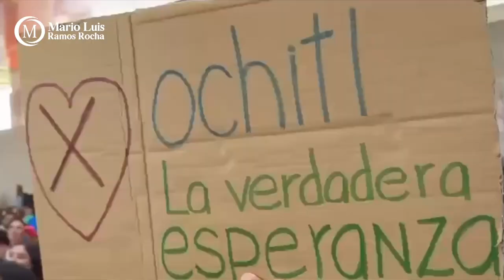Crónica del Poder/Es Xóchitl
Es Xóchitl

Aguascalientes, Ags. 31 agosto 2023.- La declinación que la tarde de ayer hiciera la dirigencia nacional del PRI a favor de Xóchitl Gálvez pinta un escenario preelectoral que ni los más avezados analistas políticos imaginaran hace apenas seis meses. Y Aguascalientes no escapa a este nuevo escenario, todo lo contrario.
Ya desde el pasado domingo todos los aspirantes y suspirantes a diputados, senadores, alcaldes y hasta regidores procuraron dejarse ver en los eventos que encabezó aquí la virtual candidata del Frente Amplio por México a la Presidencia de la República. En el mejor de los casos lograron una selfie con ella.
Hoy, la declinación y apoyo irrestricto del tricolor a Xóchitl ha movilizado a los priístas locales, especialmente a aquellos que se dicen cercanos, cercanas y cercanes a Beatriz Paredes, quienes buscan ser incluidos en la negociación por alguna de las posiciones que obligadamente deberán entregarles en el marco de la Alianza.
El problema es que, algunos, algunas y algunes que se apresuraron a levantar la mano no son, ni con mucho del agrado de Alito Moreno, es más los ve como traidores, por lo que será interesante ver cómo logran salvar ese escollo.
Por supuesto que todos esos apuntados van por la libre, pues el presidente local priista, Kéndor Macías está más ocupado en este momento en su suntuosa boda, a realizarse este fin de semana en San Miguel de Allende. Los asuntos del partido pueden esperar a que concluya la luna de miel en el extranjero.